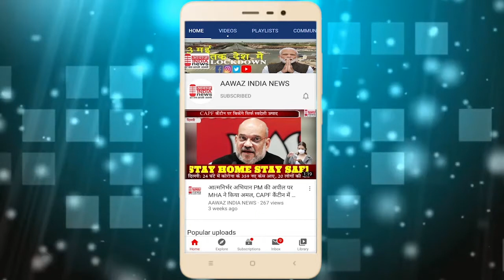नाहरगढ एक माह से नहीं हुई सफाई नाहरगढ़ कस्बे में लगे गंदगी के ढेर